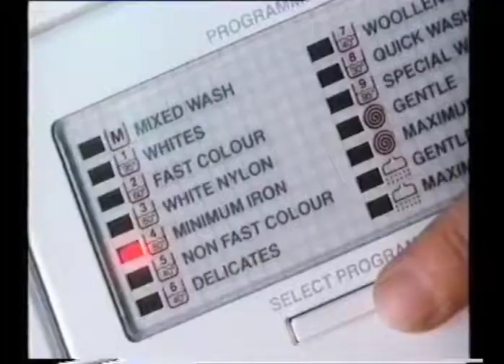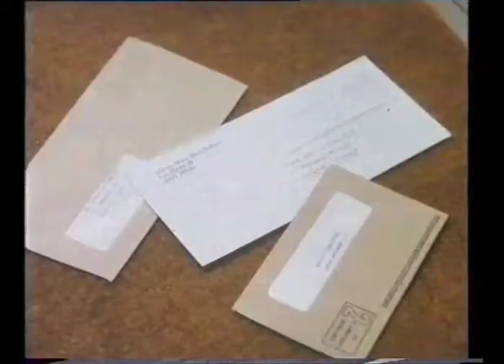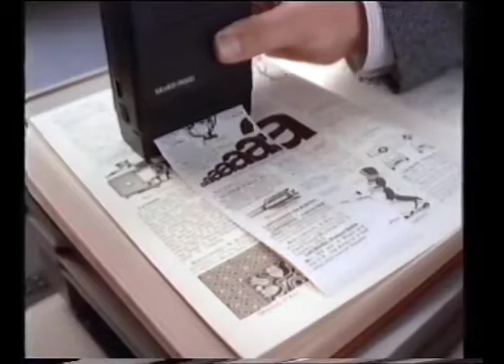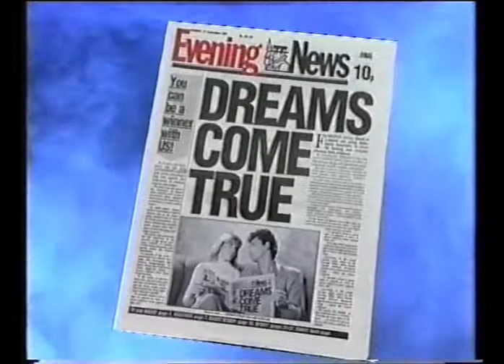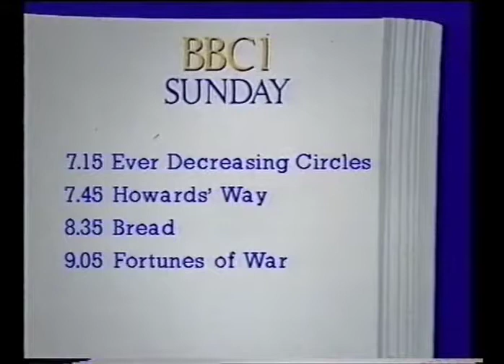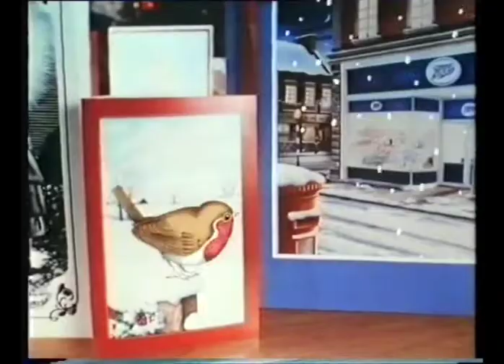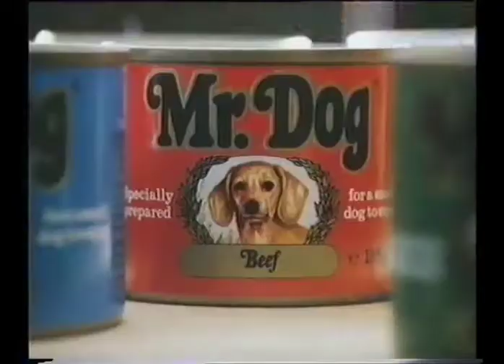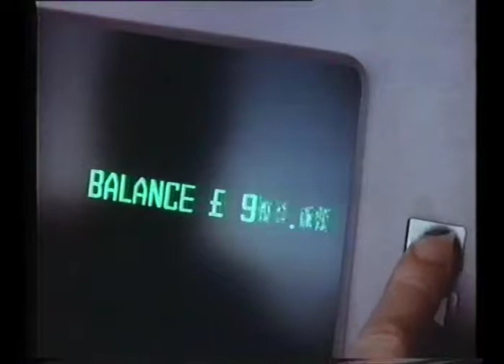Radio Sounds Familiar Archive 7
More Commercials, Junctions and Promos from the mid to late 1980's from my VHS archive. From Channel 4/ Thames Television. BBC 1 and BBC 2. Look out for the rare Thames/Channel 4 Joint promotion.